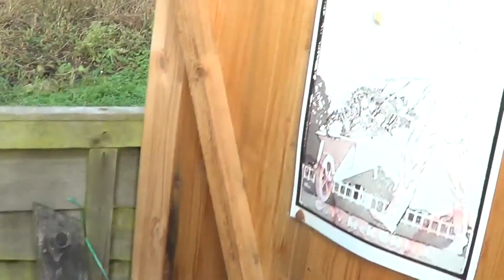January 2015 - Allotment Visit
First visit of 2015
The ground was turned over late last year. Today the frames were re-done ready to be used in a few months time. Another job i need to do is take down the old shed.